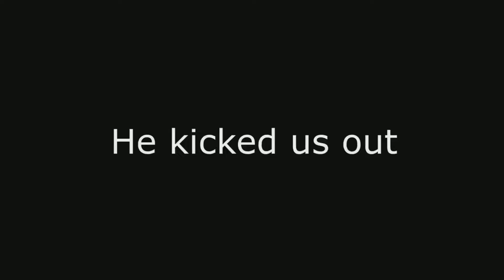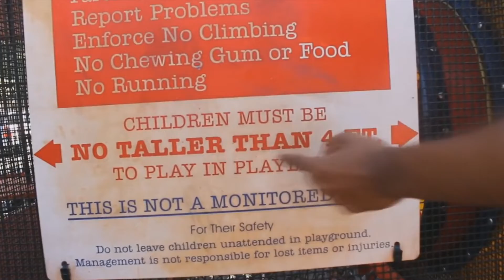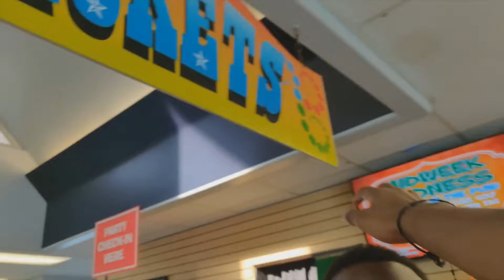We Got Kicked Out!!|| First Time At Mall|| Reaction|| Andrew Collins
Well...this video took awhile to come out lol. It was probably the weirdest I've ever been. Shout out to Aaron for being in this video. It is deeply appreciated. Peace!!

Join the Fam': @andrew_collins111[ Instagram]

                          @Alpha_King111[ Twitter]